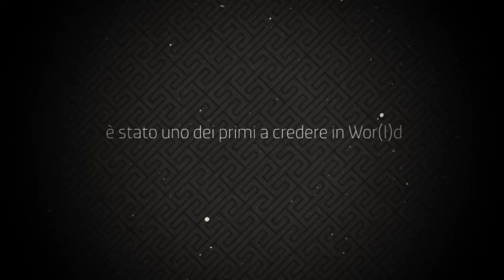Mongi Errahal is WOR(l)D Global Network's new President Millionaire (IT)